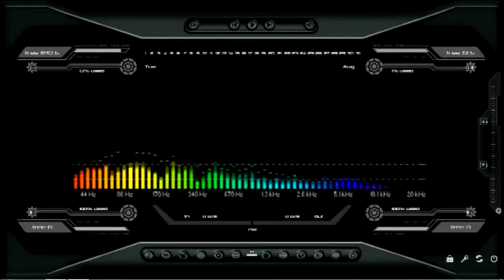Grupo Dulzura - Como Olvidar